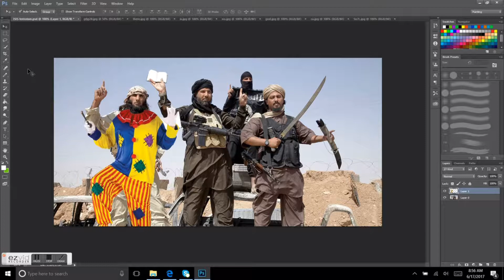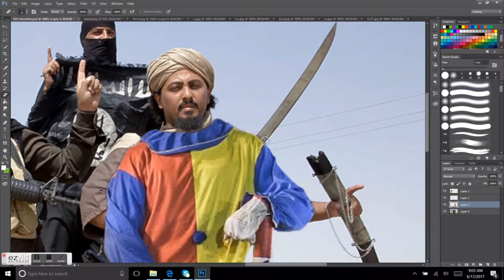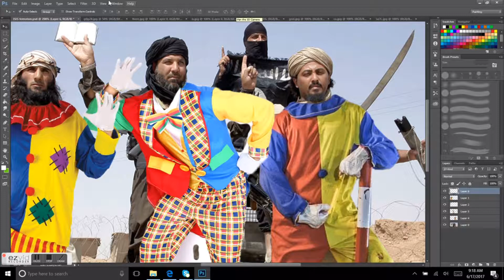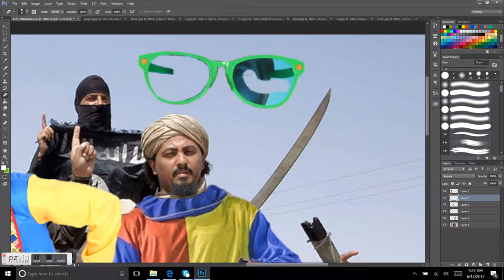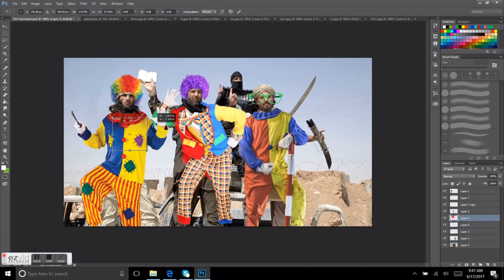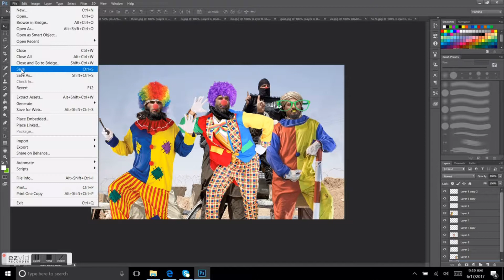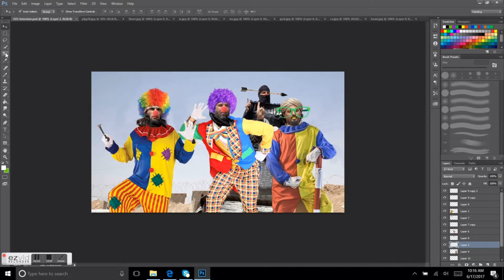Conrad's Target + Product # 80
Music
Song: Music for Funeral Home - Part 11